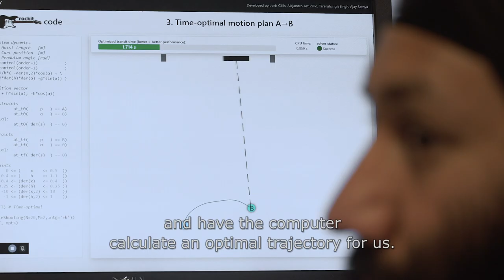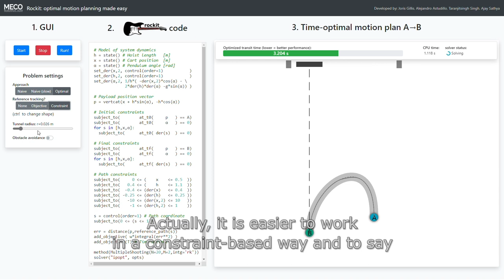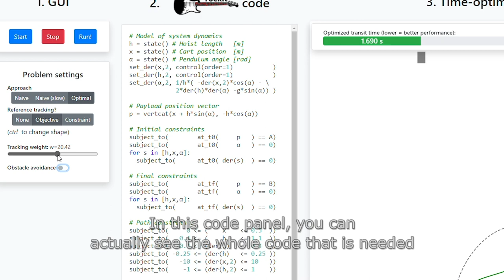Rockit - Optimal motion planning made easy - Product Design (Demo 6)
With our Rockit software we can easily optimise the planning of the movement of a system like a car, crane, or production machine, …. Some examples are going from A to B as quickly as possible or as energy-efficiently without colliding with still or moving obstacles. We demonstrate  the easy planning and show the results on a scale model of a crane.

Do you wish to talk to the expert behind this demonstration? On 25 February 2021, you'll have this opportunity.